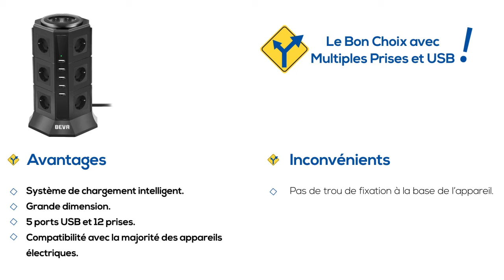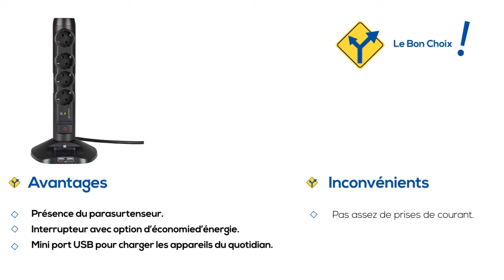Comparatifs et Tests des Meilleures Tour Multiprise - FaitesLeBonChoix.com !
➡️ Le Bon Choix !
➡️ Le Bon Choix avec Multiples Prises et USB ➤
➡️ Le Bon Choix Pas Cher ➤

➖ Copyrights ➖
Video : FaitesLeBonChoix.com